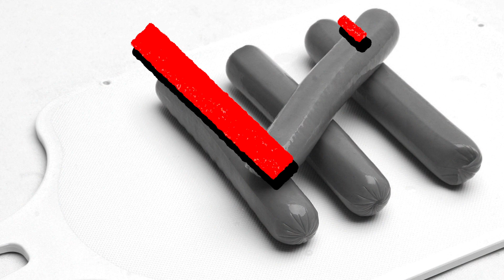10 ALIMENTOS que você DEVE RETIRAR da sua ALIMENTAÇÃO! | Carina Palatnik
Para ter qualidade de vida e viver de maneira saudável é preciso retirar alimentos que prejudicam   o nosso intestino, que é o responsável pela nossa imunidade. Nossa microbiota intestinal é responsável pela absorção de nutrientes e vitaminas e quando ingerimos alimentos ruins podemos destruir nosso exercito de defesa, que fica no nosso intestino . Sim, com a alimentação errada você pode destruir sua microbiota e causar uma disbiose intestinal .Neste vídeo eu te conto quais são os 10 piores alimentos do mundo e que você precisa retirar de sua dieta, se quiser ter uma boa imunidade e evitar uma disbiose intestinal e todas as suas sequelas.

Clique no tempo e vá direto ao vídeo:
0:00 - Introdução
2:16 - Alimento 1
3:00 - Alimento 2
3:40 - Alimento 3
4:11 - Alimento 4
4:45 - Alimento 5
6:03 - Alimento 6
6:46 - Alimento 7
7:20 - Alimento 8
8:10 - Alimento 9
9:24 - Alimento 10
10:18 - Conclusão

🔷 ACABE COM FUNGOS E CANDIDÍASE COM O MEU NOVO CURSO "CANDIDÍASE TEM CURA"